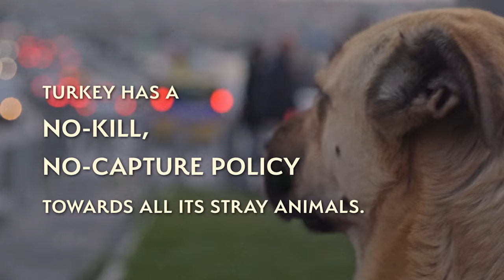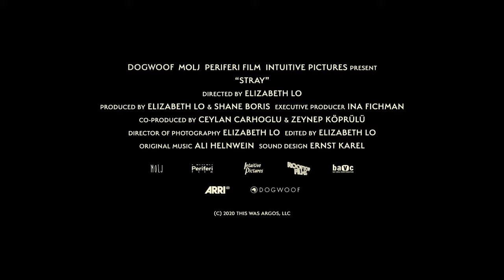Stray - Official Trailer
In Stray, a trio of canine outcasts roam the streets of Istanbul. Through their eyes and ears, we are shown an intimate portrait of the life of a city and its people.

Through the eyes of three stray dogs wandering the streets of Istanbul, STRAY explores what it means to live as a being without status or security. As they search for food and shelter, Zeytin, Nazar and Kartal embark on inconspicuous journeys through Turkish society that allow us an unvarnished portrait of human life — and their own canine culture. Zeytin, fiercely independent, embarks on solitary adventures through the city at night; Nazar, nurturing and protective, easily befriends the humans around her; while Kartal, a shy puppy living on the outskirts of a construction site, finds refuge with the security guards who care for her. The disparate lives of Zeytin, Nazar and Kartal intersect when they each form intimate bonds with a group of young Syrians who share the streets with them. Whether they lead us into bustling streets or decrepit ruins, the gaze of these strays act as windows into the overlooked corners of society: women in loveless marriages, protesters without arms, refugees without sanctuary. The film is a critical observation of human civilization through the unfamiliar gaze of dogs and a sensory voyage into new ways of seeing.